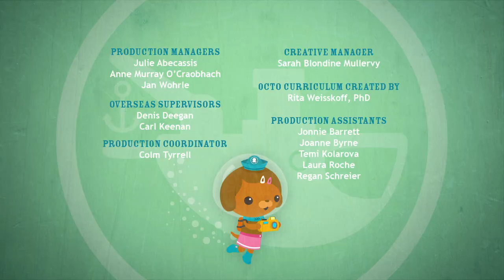Octonauts and the Marine Iguanas - Full Episode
The team are preparing for a feast of red seaweed on the Galapagos Islands but a trio of salt-sneezing marine iguanas raid the Octopod and eat it all!